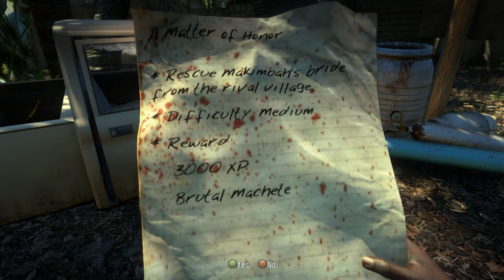Dead Island Purna Jackson Playthrough Part 37